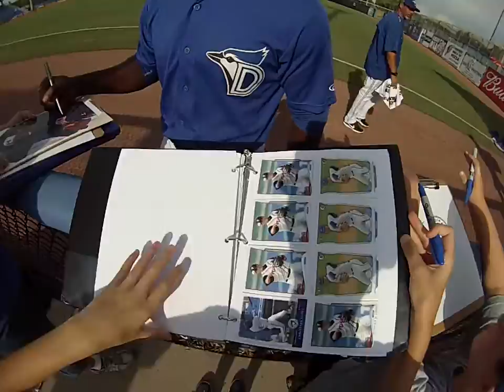Anthony Alford and Christian Lopes signing my cards. Go Pro First Person